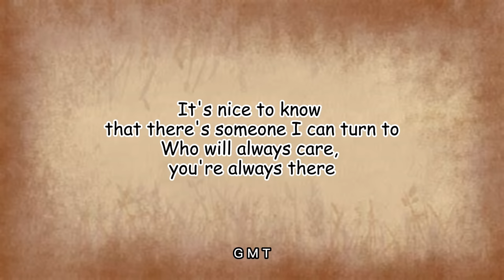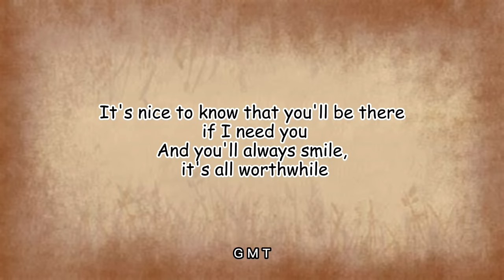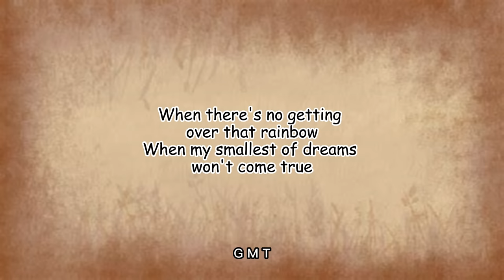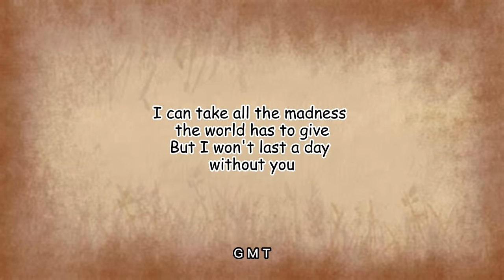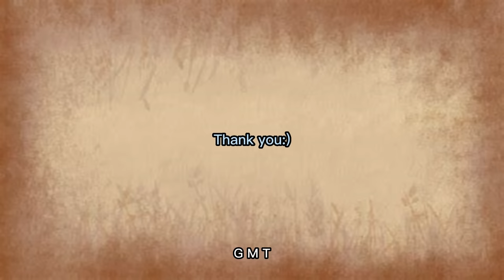Carpenters - I won't last a day without you (Lyrics)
Lyrics:
Day after day I must face a world of strangers
Where I don't belong, I'm not that strong
It's nice to know that there's someone I can turn to
Who will always care, you're always there
When there's no getting over that rainbow
When my smallest of dreams won't come true
I can take all the madness the world has to give
But I won't last a day without you
So many times when the city seems to be
Without a friendly face, a lonely place
It's nice to know that you'll be there if I need you
And you'll always smile, it's all worthwhile
Touch me and I end up singing
Troubles seem to up and disappear
You touch me with the love you're bringing
I can't really lose when you're near
When you're near, my love
If all my friends have forgotten half their promises
They're not unkind, just hard to find
One look at you and I know that I could learn to live
Without the rest, I've found the best
Won't last a day without you, without you